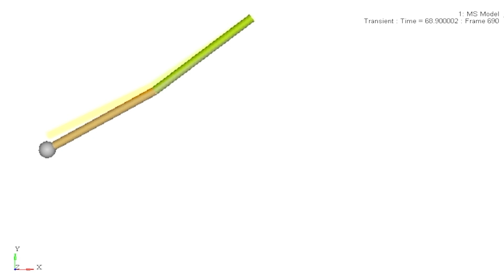Simulating Double Pendulam using MotionSolve(HyperWorks) | Skill-Lync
In this video, we have simulated a double pendulum using MotionSolve in HyperWorks.

1. Learn industry oriented technical skills from an industry expert.
2. Work on 4 Industry oriented projects & 8 challenges. Create a strong profile for you to get recruited. Here is an example profile of one of our students
3. Attend 4 live video conferencing support sessions every week.
4. Private group access. Interact with industry experts and Skill-lync support team 24/7, get your doubts clarified
5. Master Course students get to work with a career mentor to provide better job opportunities.
6. We are top rated Mechanical Engineering Online Course Providers - 4.9/5 over 180 reviews

1. Master Course in Computational Fluid Dynamics
2. Master Course in Design Engineering

***Domain - Computational Fluid Dynamics***

1. Introduction to Computational Fluid Dynamics - CFD
2. Advanced CFD using ANSYS Fluent
3. Advanced IC Engine course using Converge CFD
4. Advanced HVAC system CFD analysis course using Converge CFD
5. Advanced Turbomachinery simulation course using Converge CFD
6. Computational Combustion using Python & Cantera
7. Advanced CFD Meshing using ANSA
8. Intro to Finite Volume Methods using C++
9. Advanced Aerodynamics course using Converge CFD.

*** Domain: Finite Element Analysis***

1. Advanced Structural Analysis using ANSYS WorkBench
2. Crash Worthiness Analysis using HyperWorks & Radioss
3. LS Dyna for Structural Mechanics FEA

*** Multi Body Dynamics / Vehicle Dynamics***

1. Vehicle Dynamics using Matlab
2. Suspension design using MSC Adams
3. Vehicle Dynamics for FSAE & BAJA cars
4. Multi Body Dynamics for Automotive Applications

*** Domain: Design Engineering***

1. Ultimate SolidWorks course - Learn Solid Modeling & Surface Modeling in SolidWorks
2. Introduction to Sheet Metal Designing
3. Automotive Sheet Metal Design for BIW Components using Catia or NX CAD
4. Geometric Dimensioning & Tolerancing - ASME Y14.5M 2009 standards

***Numerical Simulation:***

1. MATLAB, Python & SolidWorks